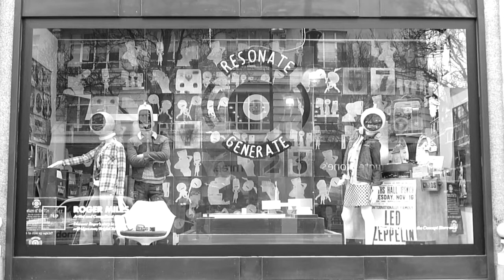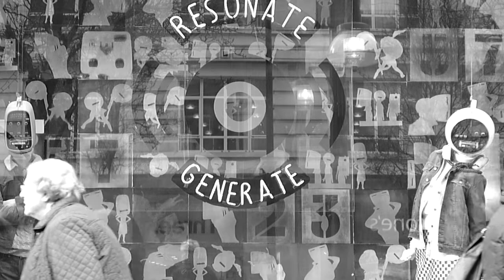Selfridges slow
Slow motion, monochrome video of Resonate/Generate window at Selfridges - part of Bright Old Things show 2015